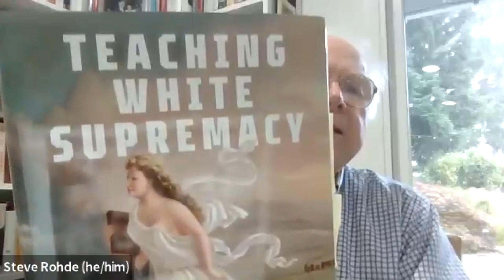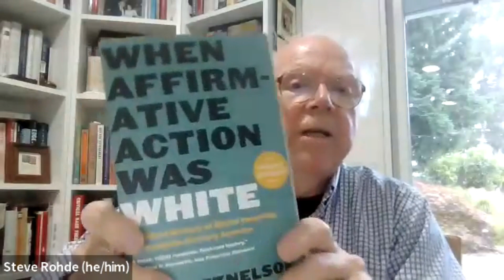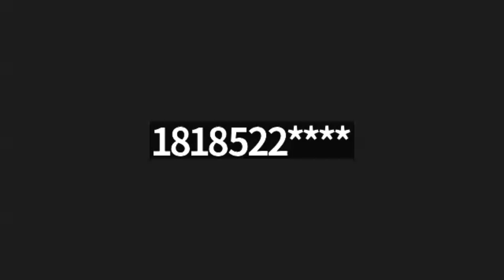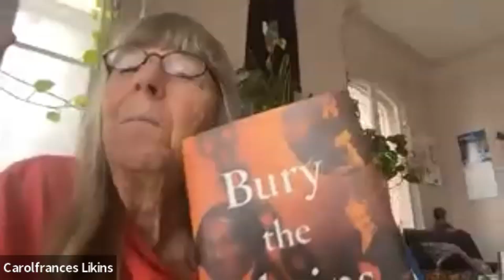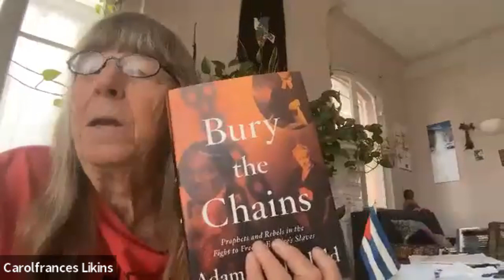08.11.23 Friday Forum - YOU'VE GOT TO BE CAREFULLY TAUGHT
YOU'VE GOT TO BE CAREFULLY TAUGHT: How American History Has Been Distorted to Conceal White Supremacy

Event Description:

Stephen Rohde, Chair of ICUJP, a retired civil rights lawyer, and contributor to several publications, draws on his recent reviews of four important books, THE NATION THAT NEVER WAS, TEACHING WHITE SUPREMACY, RACE AND THE MAKING OF AMERICAN POLITICAL SCIENCE, and WHEN AFFIRMATIVE ACTION WAS WHITE, to explore how the institution of American education trained its teachers and taught its students to believe slavery was good for the enslaved, that Reconstruction was a disaster, that African Americans were innately inferior and that the destiny of the United States was to be ruled by the descendants of White Europeans.

Join us for the ICUJP 2023 Rev. George F. Regas Courageous Peacemaker Awards - Housing Is A Human Right